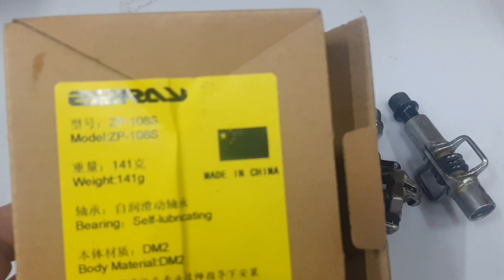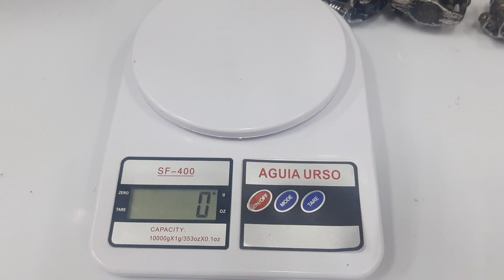Qual o melhor pedal clip para Mountain Bike Crankbrothers Eggbeater Wellgo Wm001 m094B Zeray SPD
Alguns pedais